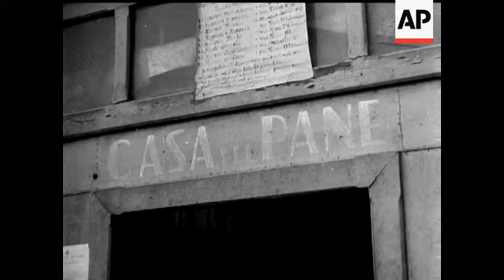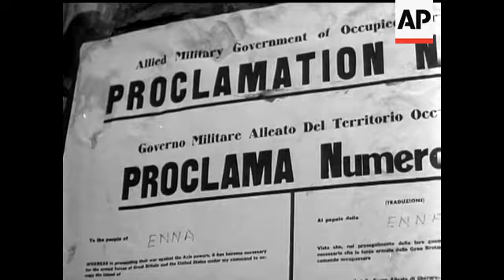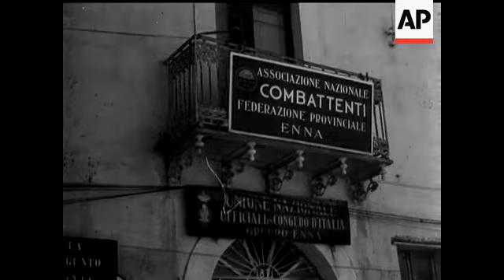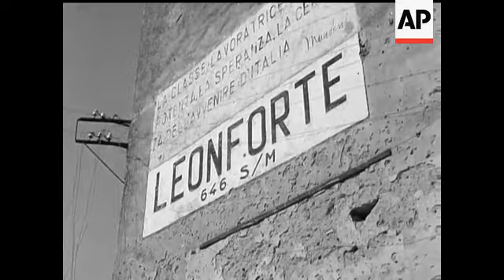Sicilian Victories - NO SOUND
(9 Aug 1943) Report number five from Sicily shows the Generals in conference before the final drive on Etna. The Eighth Army has maintained continuous pressure on the Catania line, whilst the Americans have cleared up in the West and worked round to the North.